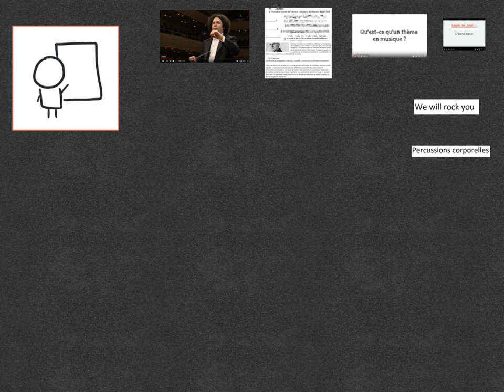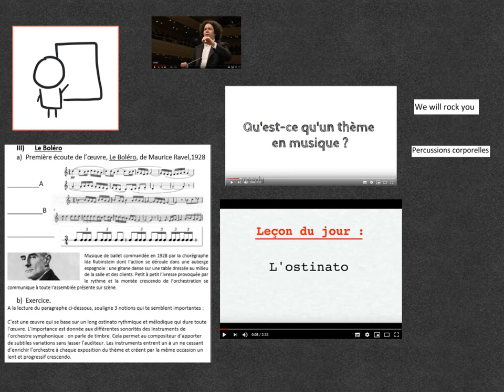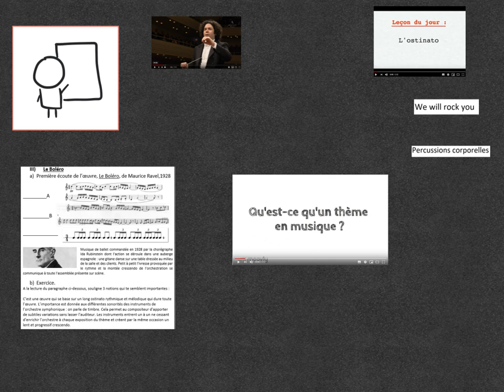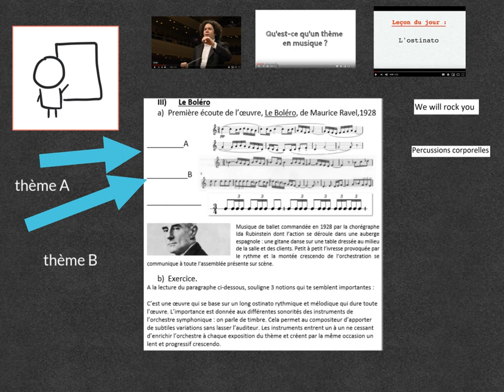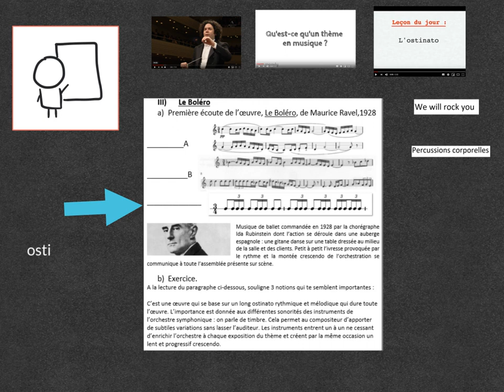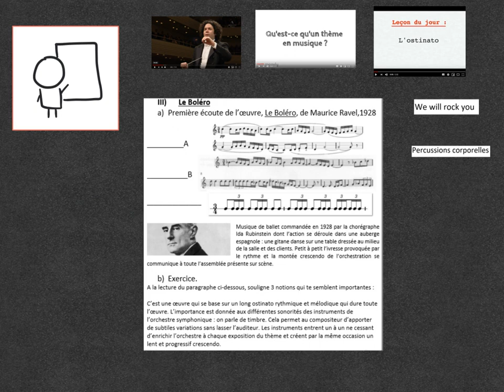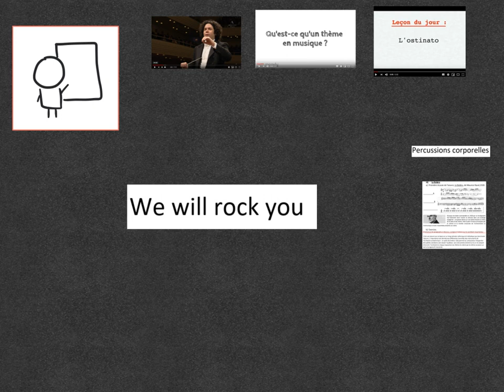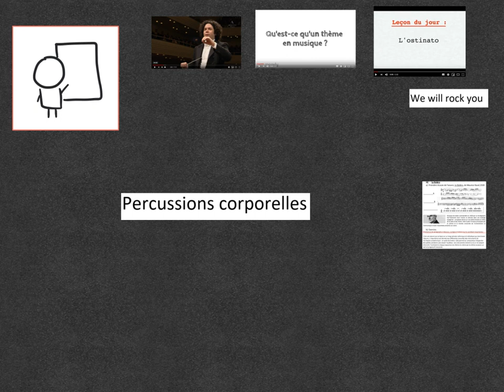L'accumulation et la répétition peuvent elles permettre la création Boléro